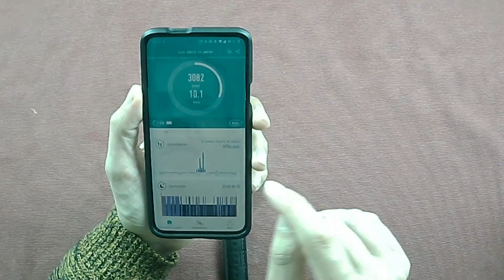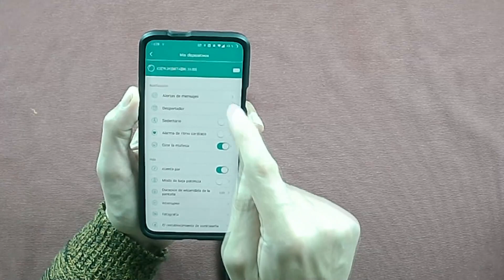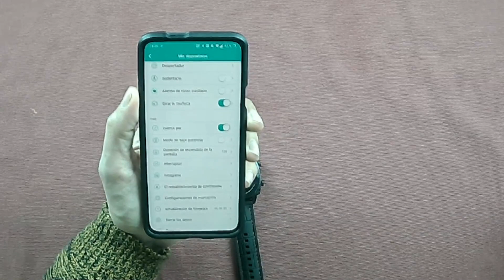Smartwatch CUBOT C3. Análisis en español. Muy buena calidad de construcción